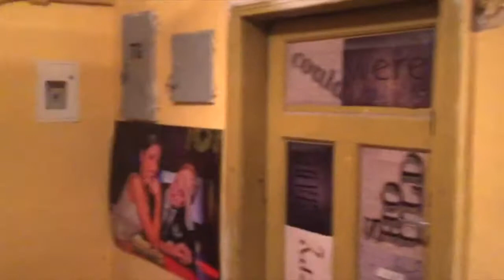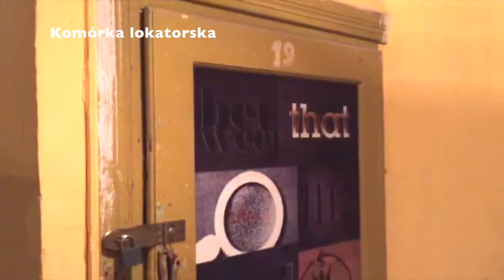Kawalerka 19m2, Modrzewiowa 3, Warszawa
Warszawa, Praga Południe, ul. Modrzewiowa 3.
Niski parter w kamienicy 3 piętrowej,
+ zamykany schowek (piwnica) np. na rowery.

Cicha lokalizacja z świetną infrastrukturą.
W pobliżu przystanki autobusowe i tramwajowe (Rondo Wiatraczna, Grenadierów).

Mieszkanie oryginalne, w kamienicy z nową elewacją.
Nowoczesne, elektryczne, zdrowe infrapanele grzejnikowe na ścianie i suficie. Umeblowane z wyposażeniem: kuchenka indukcyjna, mini- lodówka, czajnik, naczynia.

Okna z folią lustrzaną + rolety zewnętrzne antywłamaniowe.
UPC wi-free. Domofon.